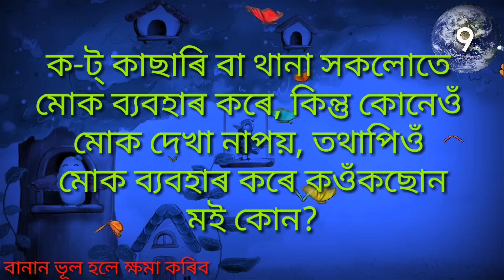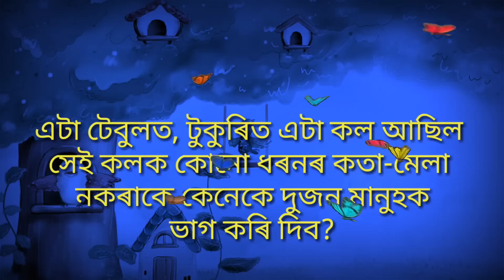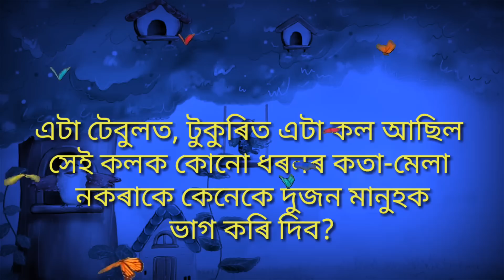Funny riddle in Assamese | Assamese puzzle | Riddle part 46 ft. ACUTE MIND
বন্ধু সকল মই আজি আপোনালোকৰ বাবে  লৈ আনিছো ৫ টা মজা সাঁথৰ  চাওঁ ছোন আপোনালোকে উত্তৰ দিব পাৰে নোৱাৰে ।
✳ FB ➖ RUBUL SAIKIA PAGE

যদি আপুনি মোৰ বাকি video বোৰ ছোৱা নাই তেন্তে তলৰ লিংক বোৰত ক্লিক কৰি ছাই লব---

Ingor this 👇

sunday riddle
sunday funday
Assamese puzzle
Assamese riddles
Assamese  Hathor
Assamese Hathor with answer
math puzzle
gk in Assamese
general knowledge
Assamese video
song
new
today
সাঁথৰ
অসমীয়া সাঁথৰ